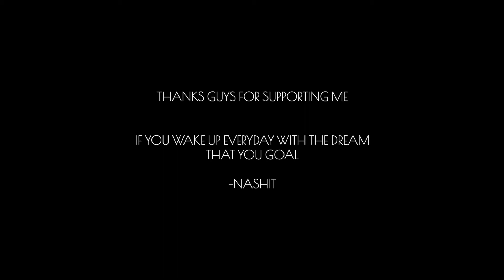What is Intermittent Fasting? Explained In Hindi